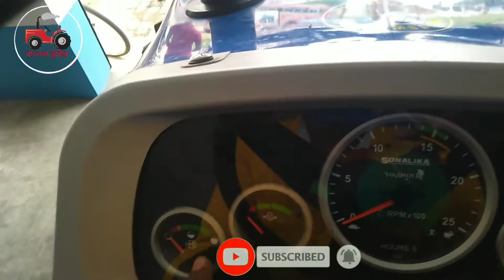Sonalika Sikandar 4×4 drive tractor | Sonalika Sikandar tractor price, specification, features..